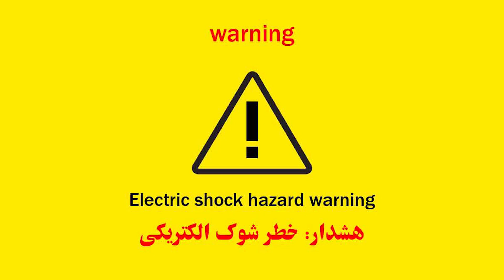ساخت حشره کش برقی قوی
قطعات مورد نیاز
چهار عدد خازن
105j 400v

چهار عدد دیود
1n4007
و ال ای دی آبی یا بنفش

نکته برق لامپ جدا از مدار هست میتونید با اداپتور تامین کنید

هشدار! این مدار خطر شوک داره حتما نکات ایمنی را رعایت کنید و هنگام تست حتما از دستکش استفاده کنید
نقشه مدار رو هم آخر ویدیو گذاشتم

امیدوارم از این ویدیو خوشتون امده باشه اگه دوست داشتین لایک و سابسکرایب یادتون نره ❤️❤️

اگر دوست دارید کانال رو سابسکرایب کنید و آموزش های بیشتری ببینید روی لینک زیر کلیک کنید